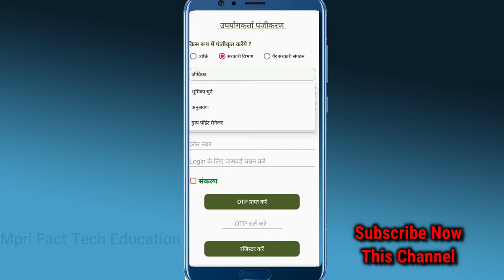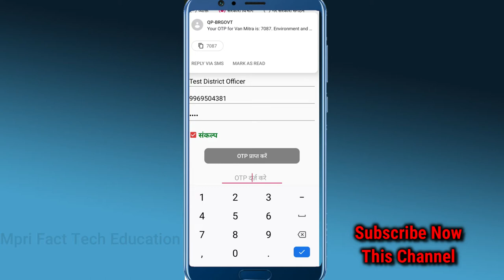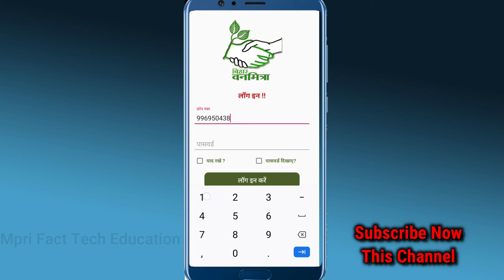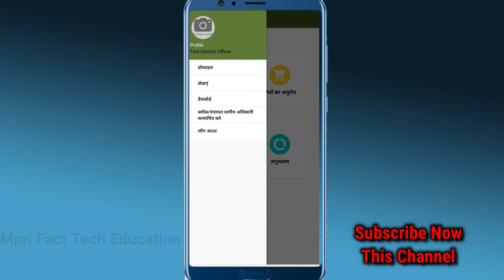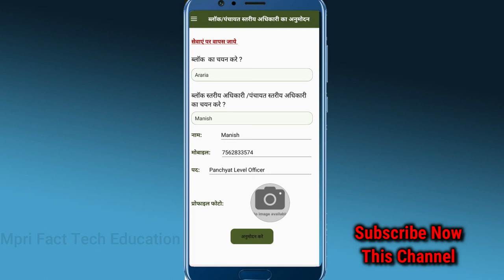How To Use Bihar VanMitra mobile app Full Tutorial for Jeevika Officers,बिहार वनमित्रा ,जीविका बिहार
Welcome to Mpri Fact Tech Education

About :- Here, you will find scientific/educational videos on almost every topic that is cool and useful for you.
Bihar VanMitra mobile app has been developed by the Department of Environment, Forest and Climate Change, Government of Bihar to support Mission 2.51 crore Plantation Campaign under the Jal-Jeevan-Hariyali Abhiyan. The objective of this campaign is to involve the masses in Plantation programmes to increase awareness and sensitivity towards environmental protection. It will help in reaching out and empowering every citizen in the state in expanding green cover in Bihar by facilitating quick access to various services offered by the Department of Environment, Forest and Climate Change.

The Bihar VanMitra app provides user friendly interface to Individuals, Farmers, NGOs, Industries, PSUs, and Government Officials to register themselves and avail services such as requesting plants as per their own choices of quantity and species, selecting the nearest nursery for plant collection, and managing plantation site information etc.

This mobile app will also track the progress of activities at plantation site regularly under Mission 2.51 cr. Plantation Campaign in Bihar, using the data provided by the monitoring in-charge of the actual site of plantation with its location and photographs. The cumulative progress of the plantation will be monitored by the Officials of Department of Environment, Forest and Climate Change, Government of Bihar and other Dignitaries on a Reporting Dashboard within the mobile app.

In future this app will be expended with the more services, so as to have an effective department-citizen interface to avail all the services provided by the department.

Tag
jeevika bihar sarkar,
jeevika bihar government,
jeevika bihar vacancy 2020,
jeevika bihar wikipedia,
jeevika bihar in hindi,
jeevika bihar ceo,
jeevika bihar saharsa,
jeevika bihar community coordinator 2019,
jeevika in bihar,
brlps jeevika bihar,
bihar jeevika bharti 2020,
brlps jeevika bihar cc,
bihar jeevika bahali,
bihar jeevika cc,
bihar jeevika cc new update,
bihar jeevika cc internship date,
bihar jeevika cc salary,
jeevika bihar data entry operator,
bihar ration card jeevika dwara,
bihar jeevika didi,
bihar jeevika form 2020,
bihar jeevika full form,
bihar gramin jeevika,
bihar jeevika kya hai,
jeevika job in bihar 2020,
bihar jeevika job,
jeevika bihar ration card,
bihar jeevika ka interview,
bihar jeevika latest news,
bihar jeevika latest update,
bihar jeevika loan,
bihar jeevika mein,
bihar jeevika new update,
bihar jeevika news,
bihar new jeevika ration card,
bihar jeevika new vacancy,
bihar jeevika online apply,
bihar pradesh jeevika sangh,
jeevika program in bihar,
bihar jeevika interview questions,
bihar jeevika result,
bihar jeevika result 2019,
bihar jeevika cc result,
jeevika shg in bihar,
jeevika salary bihar,
jeevika scheme in bihar,
jeevika training bihar,
bihar jeevika update,
bihar jeevika vacancy,
bihar jeevika village internship,
bihar jeevika vacancy 2019,
bihar jeevika vo,
bihar jeevika work,
bihar jeevika cc work,
jeevika yojana in bihar,
bihar jeevika vacancy 2020,
bihar jeevika internship 2020